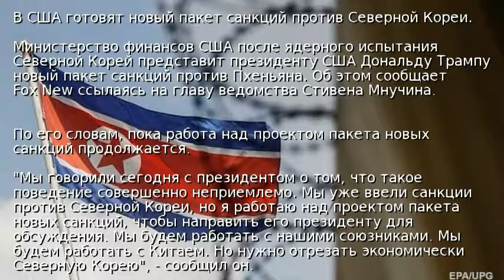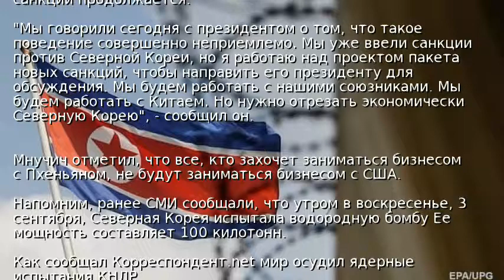Мнучин: С КНДР нужно прекратить торговлю